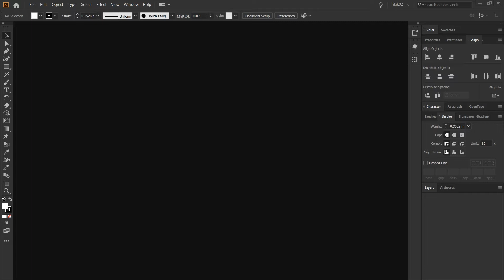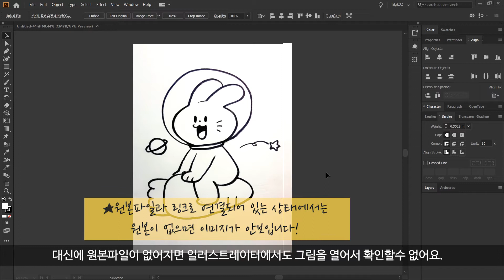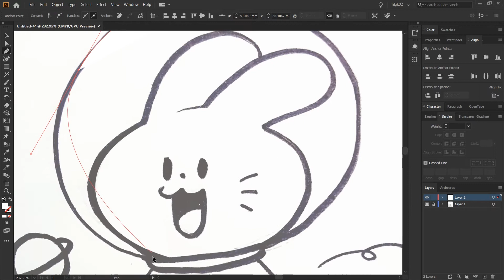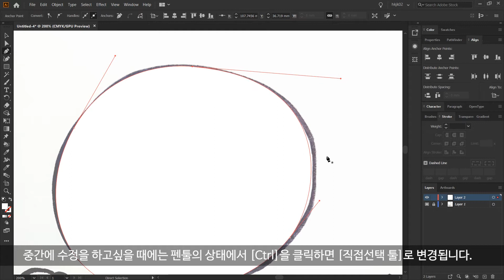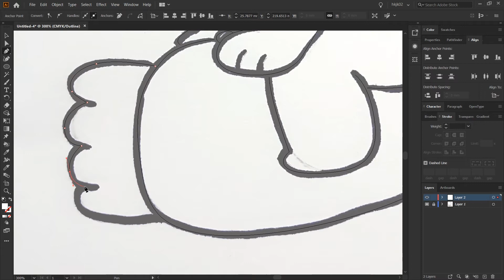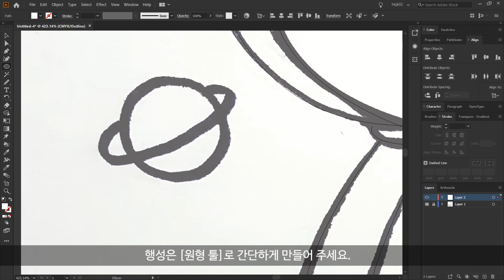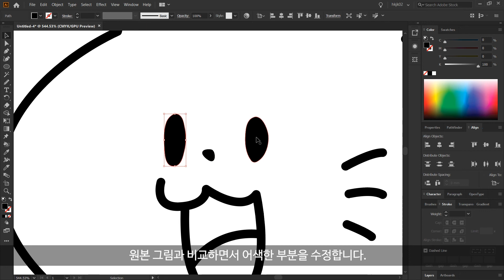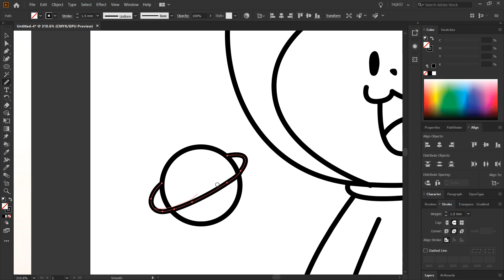이미지를 불러와 트레이싱하기 - 《된다! 일러스트레이터》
《된다! 일러스트레이터》 드로잉편 218쪽 3일차 손 그림처럼 그리기
의 첫번째 시간 "이미지를 불러와 트레이싱하기"입니다.

궁금한 사항은 댓글로 적어주시면 답변해드리겠습니다. :)

*MUSIC
음악제목 : Samba Isobel, Crinoline Dreams
음악쟝르 : JAZZ
수익창출 : 수익창출 가능